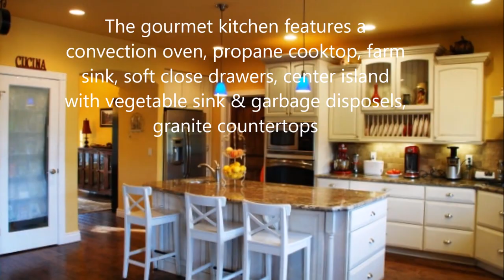buckboard movie caption NB